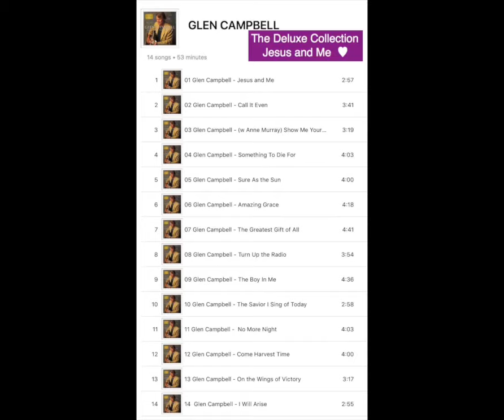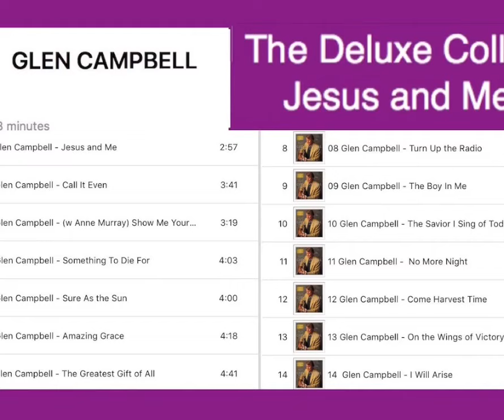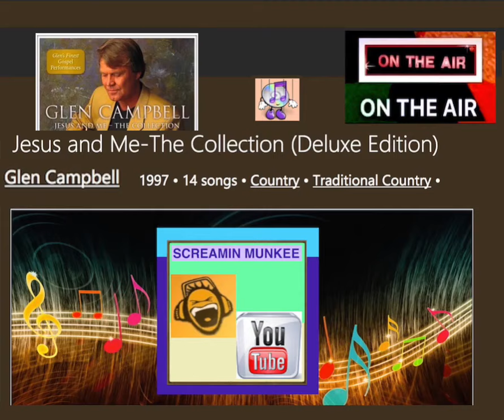Glen Campbell ♥ Jesus and Me ♥ Deluxe Collection (Gospel)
Dear Youtubers - My purpose in uploading good Spiritual Gospel Christian Faith Hymns Music & Songs is to share the best of music from both worlds. Thank you, and God bless! ♥